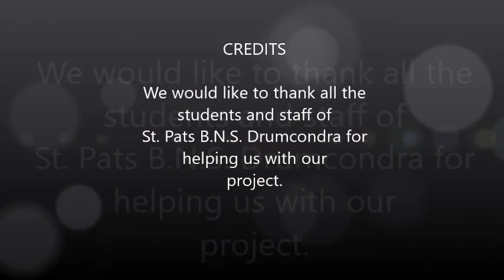Mindrising 2016 - Croke Park - St. Patrick's B.N.S.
Croke Park: The Journey from 1916 to 2116.

A Mindrising project entry from Rang a Trí in St. Patrick's B.N.S. Drumcondra.

You can learn more about our project by asking to view our Sway.